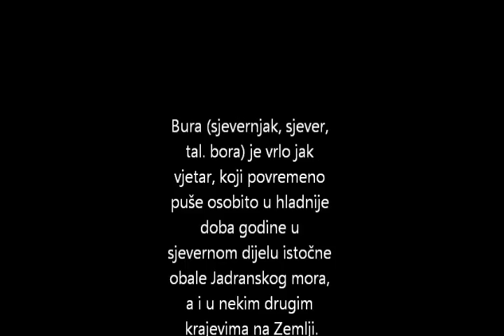Bura Šišan Ližnjan